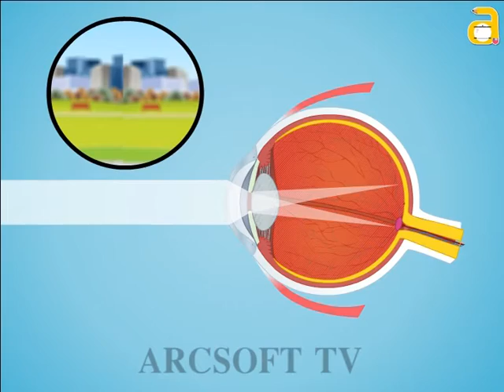Eye Problems Astigmatism Animation (Telugu Audio)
Eye Problem Astigmatism